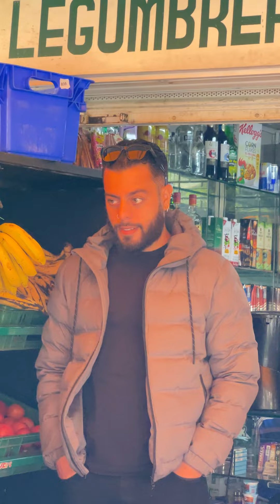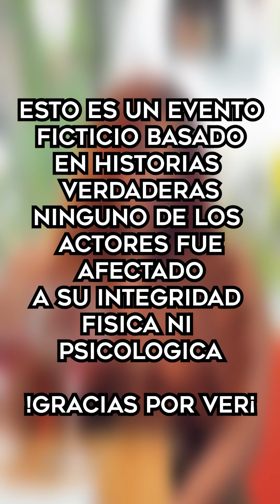Mi ESPOSO me CRITICABA por FEA pero le DI una LECCIÓN y me VOLVÍ un MUJERON